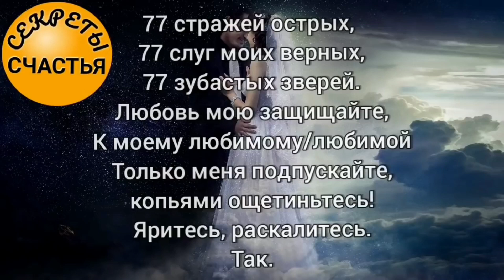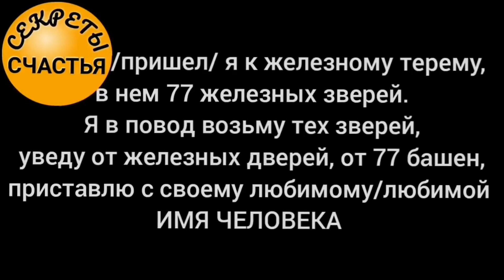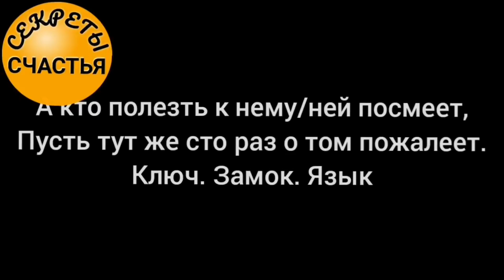Защита на 💕 отношения, для женщин и мужчин, секреты счастья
простой в исполнении обряд, с помощью которого вы создадите надежную защиту любимого от соперниц, от желающих активисток, от  измен

и карта сбер
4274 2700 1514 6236 Екатерина Сергеевна С.
альфа банк, мир 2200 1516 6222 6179
купить мой сборник заговоров текст или подробное аудио

☆БЕСПЛАТНЫЕ РАДОСТИ☆

гадания бесплатно:
Твой Совет дня бесплатно!